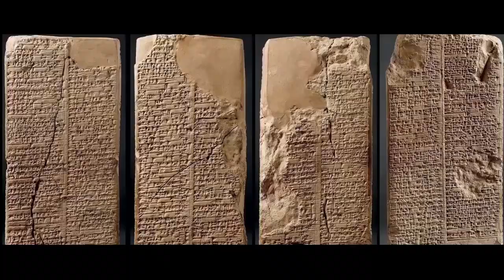Official Anunnaki Music Video By Donny Arcade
Music video for Anunnaki performed by Donny Arcade.
Featuring Anjolique and 4biddenknowledge AKA Billy Carson
Produced by Gorilla Tek

Lyrics:
welcome welcome welcome welcome welcome welcome welcome welcome welcome welcome
spaced out with it
whoa whoa
ANUNNAKI ANUNNAKI ANUNNAKI
Spaced Out with it ANUNNAKI
ANUNNAKI ANUNNAKI ANUNNAKI
I'm Spaced Out with it ANUNNAKI
Spaced Out with it Annunaki
coming to america like King Jaffe
came in here to get the resources
& get the money like I'm Junior Mafia
looking like i went & re'd up
looking like I might be King Tut
I don't even try to mean mug
all that talking just might just get you beamed up
looking at this planet we then came up
I just came here with that green stuff
I'm a giant to little rappers
and I body slam em all like I'm Zangief
They dont know what they should name us
came from the sky and tought em strange stuff
call us demons call us angels call us gods call us devils I taught em out to do the mathematics
taught em how to the biology
they just try to say Illuminati
but they dont knowing that im ANUNNAKI
yeah.

We love all your women we do em properly
pyramids trangles & isosceles
we was the ones who inspired socrates
we was the ones who gave up the technology
we was the ones that was on a mission
yall was the ones that made up religion
yall was the ones who couldnt Comprehend it
i dont even like the definitions
driving aint no licence bureau yeah
I just came from nibiru yeah
I just met with the mayor
the president wanna know if i can chill
because i been standing out like an obelisk
and i been channeling into the power grid
kind of like a ventriloquist
got em talking to the puppet yeah
hieroglyphics with the spaceship
Chris columbus with the Iphone
mess around and get your mind blown
yeah.